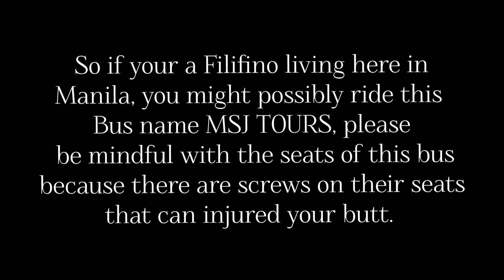A day in a life as applicant in the Philippines | train situation every rush hour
Hi everyone I hope you guy's did like it, I am trying to make videos as often as I can and improve the quality of my contents.
Thank you to all who keep watching my videos, I really appreciate you guys. ❤️

Songs are credited from: